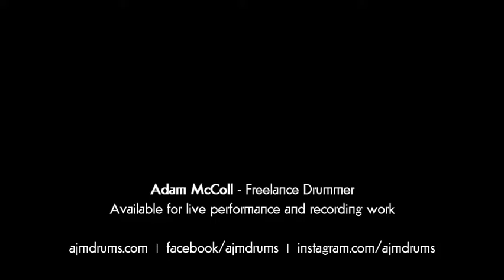ajmdrums - Use Me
A wee taste from the Bella Vista Restaurant (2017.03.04) with The Joy Diamond Band.